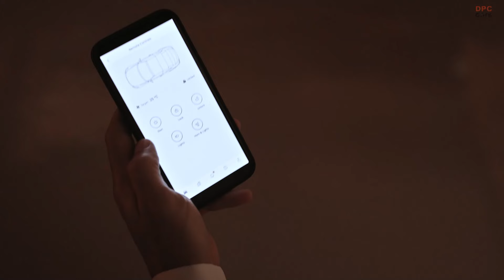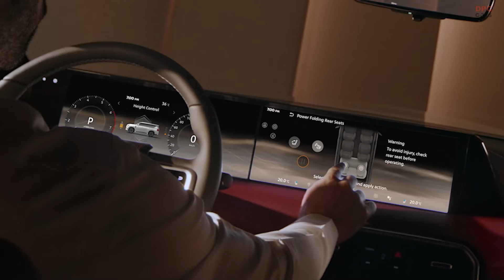New 2025 Nissan Patrol Will Have Naturally Aspirated V6 Engine in Some Markets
Nissan is set to launch a new Patrol in 2024, and it is shaking things up by offering a naturally aspirated engine option, despite the trend toward electrification. Much like the upcoming 2025 Armada for the United States, the V-8 has been dropped. However, select markets will still have access to a base model featuring a 3.8-liter V-6 engine, producing 316 horsepower and 285 pound-feet of torque.

This non-turbocharged option will appeal to buyers looking for a more affordable Patrol. It is also expected to attract those who believe it may offer greater long-term reliability without the complexity of a twin-turbo setup. However, the naturally aspirated engine has significantly less power compared to the 3.5-liter twin-turbo V-6, which delivers an impressive 425 horsepower and 516 pound-feet of torque.

Fuel consumption could also be a drawback, as the large and heavy Patrol demands more effort from the naturally aspirated engine. Like the twin-turbo version, it is paired with a nine-speed automatic transmission and offers four-wheel drive.

Sales will begin in the Middle East, including the United Arab Emirates and Saudi Arabia, in November 2024. There is no mention of a diesel variant or a high-performance Nismo edition at this time.